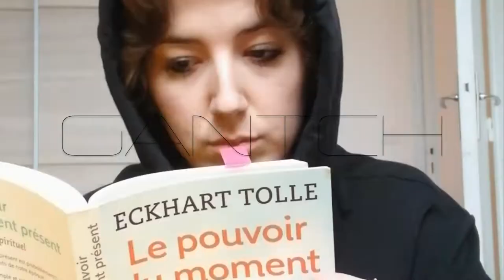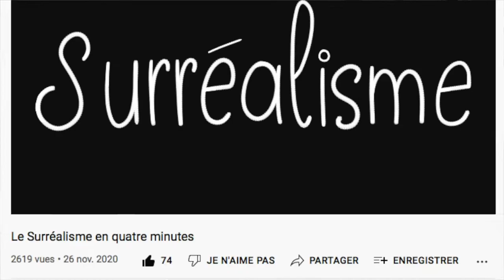bac2022 : L'ABSURDE ET LE SURRÉALISME (Curiosithé épisode 2)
La curiosité est essentielle. Bienvenue dans ce nouvel épisode de "curiosithé" : le format du Vendredi sur la chaîne youtube dans lequel on explore un/des sujets ensemble tout en buvant un thé.

J'espère que la vidéo te plait !

QUI SUIS-JE ?
Je m'appelle Gantch.
J'ai 21 ans.
J'aime raconter des histoires.
Tu peux me retrouver tous lesjours à 17 heures sur ma chaîne youtube.
J'aime créer des vidéos despuis toujours mais je ne te les partage que depuis le 13 Septembre 2021.
As-tu envie de faire partie de l'aventure ?

À demain !
D'ici là prend soin de toi !

Gantch

Twitter et instagram : Gantch_

Enregistré au shure 88
Filmé à l’iPhone X